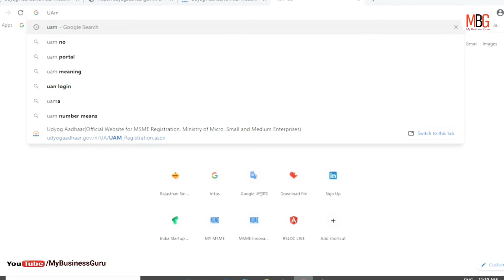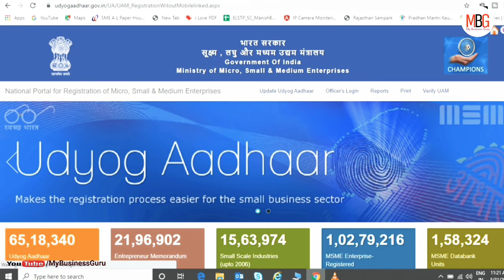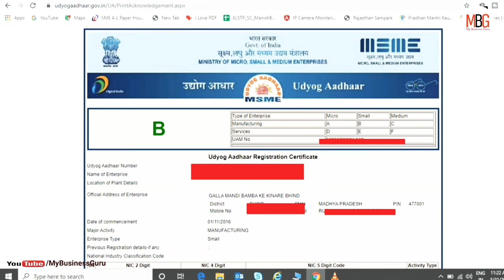MSME registration online/How to download again old MSME registration/MSME registration Edit process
documents required for msme registration,
msme registration benefits in hindi,
how to register msme udyog aadhar,
msme online registration,
udyog aadhaar registration,
msme registration online in hindi,
benefits of msme registration,

Official website Link for Registration :
://udyamregistration.gov.in/Government-of-India/Ministry-of-MSME/online-registration.htm

This video aim is providing information about this business before start any business get all require information at your end. It is not possible for every industry to succeed.

इस वीडियो का उददेश्य आप को इस बिज़नेस की इनफार्मेशन देना है। आप जब भी कोई बिज़नेस करे अपने स्तर पर पूरी जानकारी जरूर ले ले।। हर उद्योग सफल हो ये संभव नही है।।

My supporting equipment: -
My camera
My tripod
My microphone
My mobile
My second mobile
My Laptop